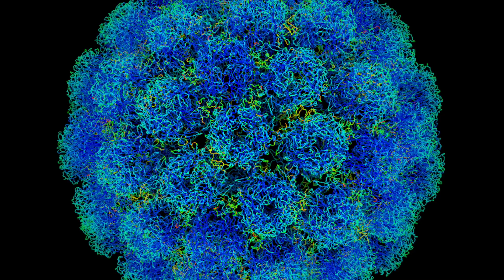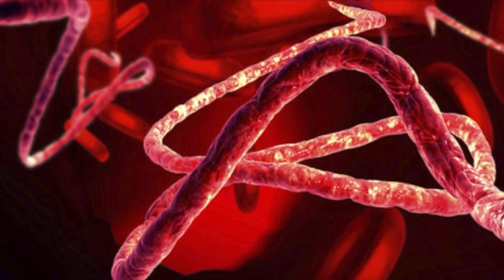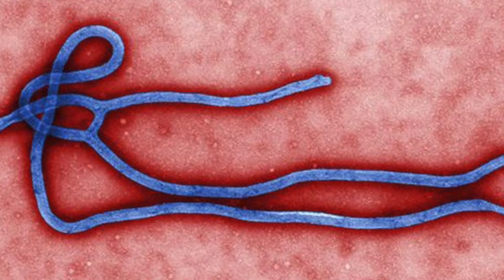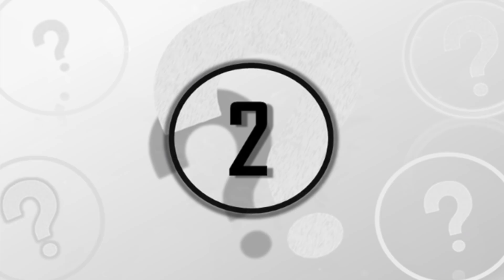5 Infectious Viruses & Epidemics That Changed Our World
5 infectious viruses & epidemics that changed our world. We take a look at these 5 viruses that changed our world.

Though many may believe that the human race is completely out of the food chain with no predators of any kind given our incredible advancements in manipulating the environment around us, that assumption is far from the truth. In fact, more than 3 million people die from vaccine preventable diseases every single year and more than 1.5 million of these deaths are found in children less than 5 years old. With this knowledge in hand, it is easy to see how viruses are the number one killer of the human race and have been for a tremendously large amount of human history.

Though recent advancements in medicine and research have helped to slow these effects and reduce these numbers, there are still a wide variety of dangerous viruses all around the world nearly impossible to stop. So today, at unexplained mysteries, we will be going over these incredibly dangerous viruses as we cover the 6 most deadly viruses from around the world.